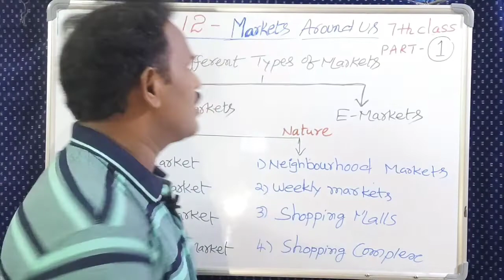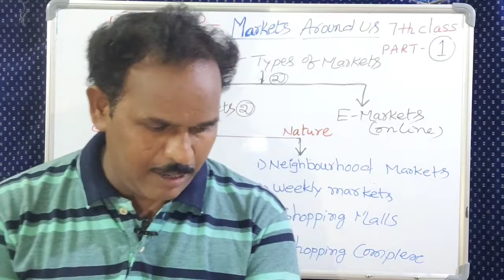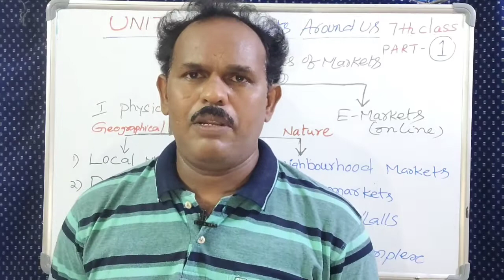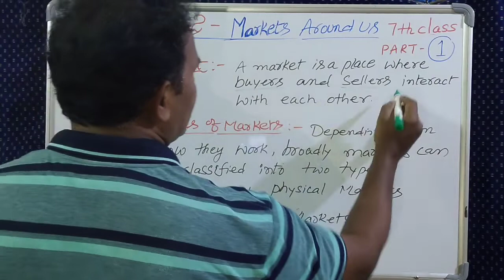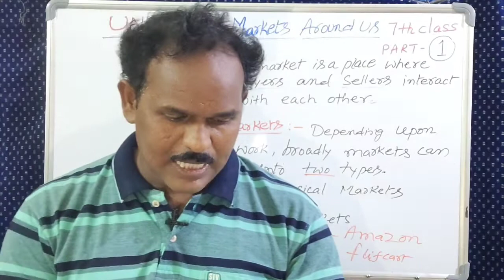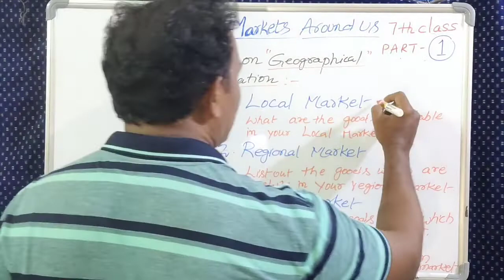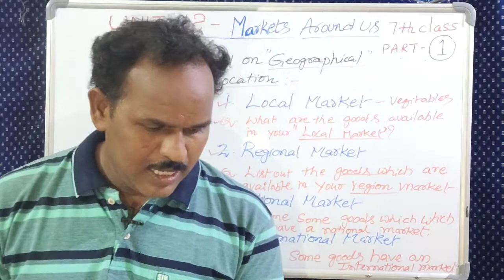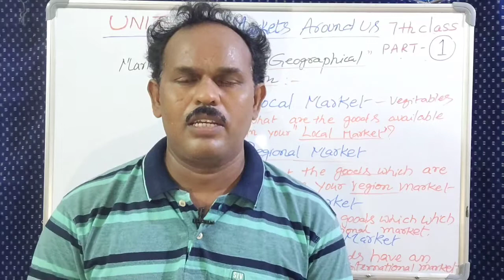7 th class social unit -12 Markets Around Us (మన పరిసరాలలో ఉన్న మార్కెట్లు) part -1 |term-2 lessons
7 th class social unit -12 Markets Around Us (మన పరిసరాలలో ఉన్న మార్కెట్లు) part -1 |term-2 lessons|
|TELUGU TRAVEL MASTER|7th class social unit 8